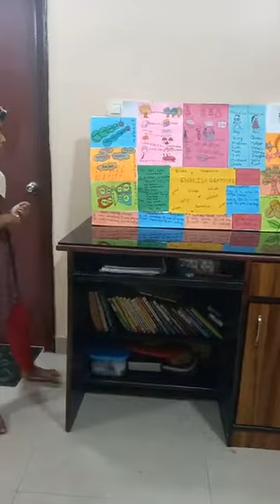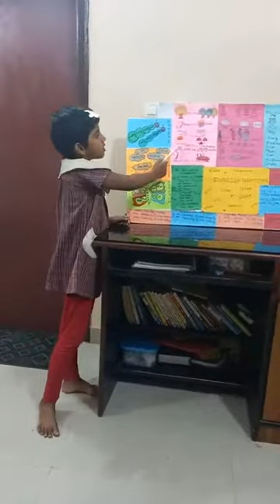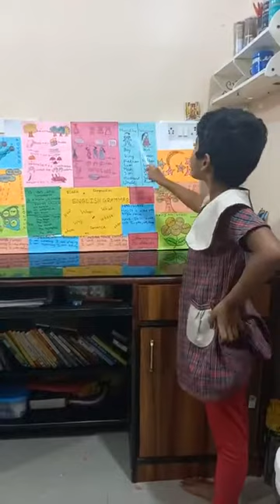Mokshita Das (Age 6- 8), February Show and Tell DAV Public School, Bhubaneshwar